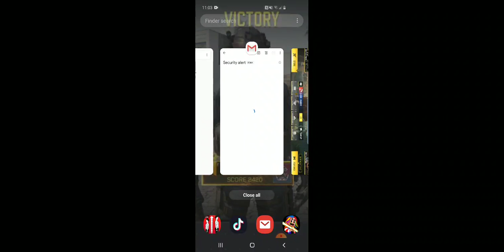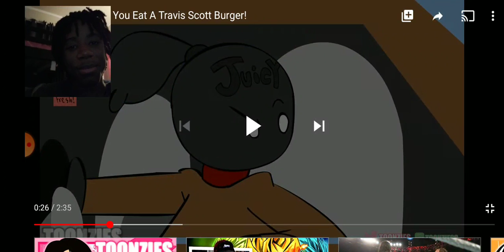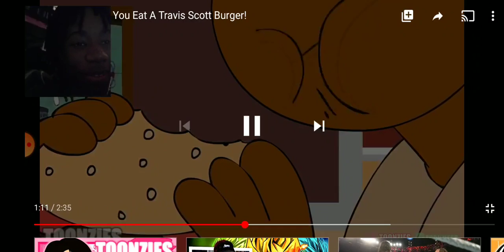Reacting video: how to eat a travis Scott burger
Travis scott